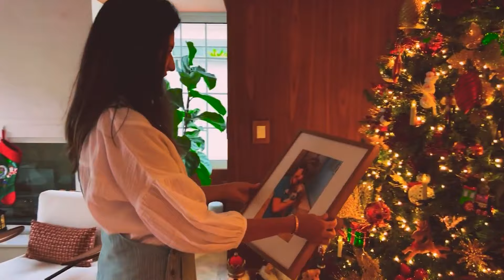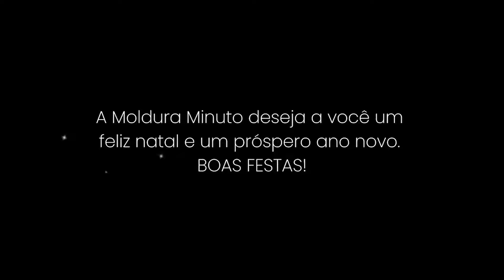O que foi destaque da semana em publicidade e marketing é no Contato com a Propaganda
Raul Nogueira e seus convidados trazem os acontecimentos que marcaram a semana do mercado de comunicação. Acompanhe um giro regional com Sarah Elisa Siqueira e reveja a campanha dos anos 80 Natal do Peru Sadia. Confira um causo com Marco Frade e conheça os filmes que acabam de chegar às telas. Confira!